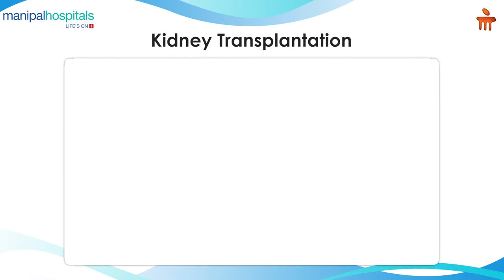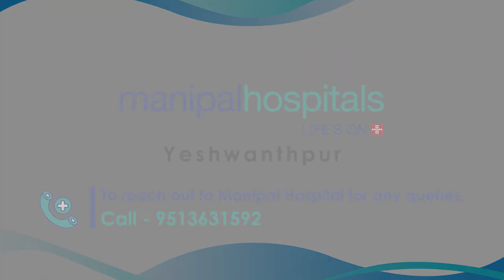All you need to know about Kidney Transplantation | Dr. Nagarajan P | Manipal Hospital Yeshwanthpur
Kidney transplant is used to treat advanced kidney diseases or kidney failure. Dr. Nagarajan P, Senior Consultant - Renal Transplant Surgeon, Manipal Hospital Yeshwanthpur, shares his knowledge on this topic and about kidney donations. Watch the video to know more.